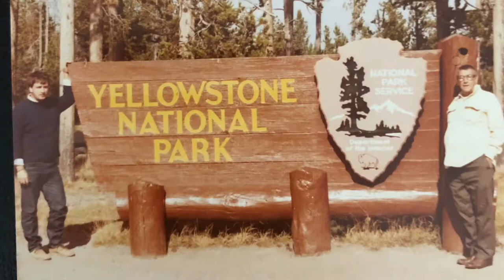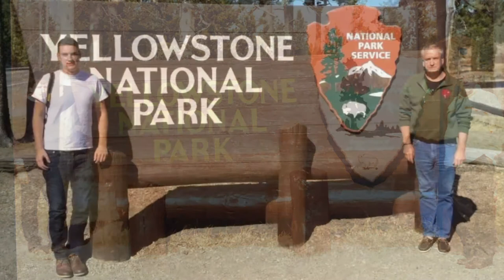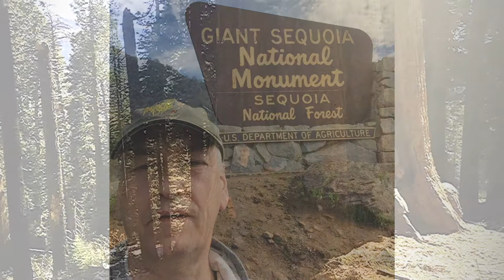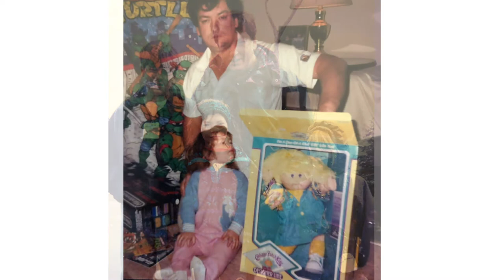In Loving memory of John Robert McCollum ♥️ 🍀